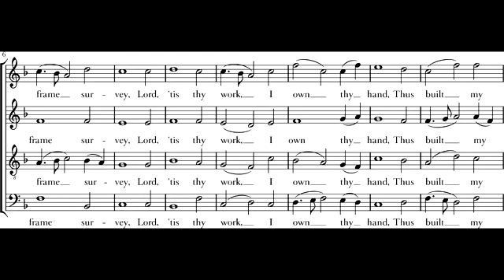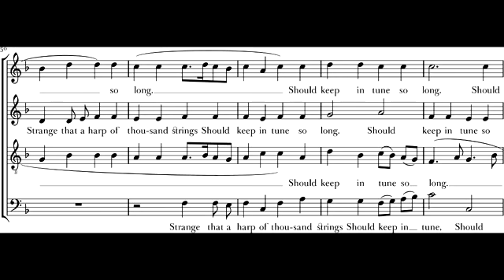105 William Billings The Continental Harmony Creation